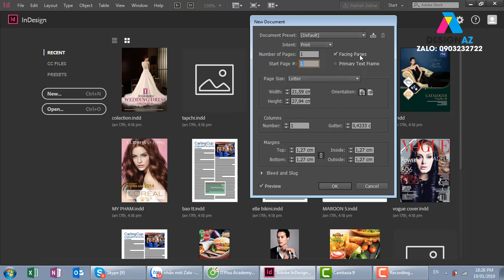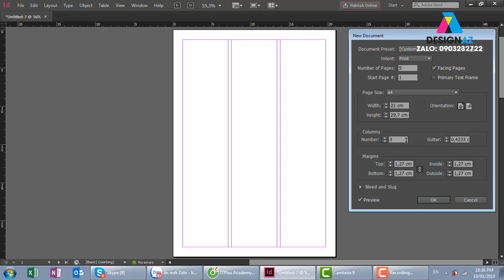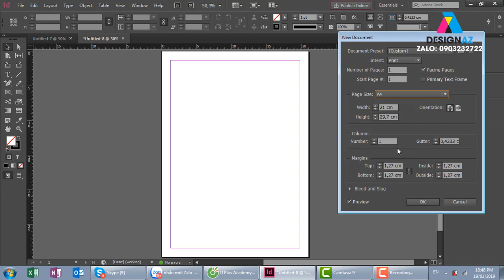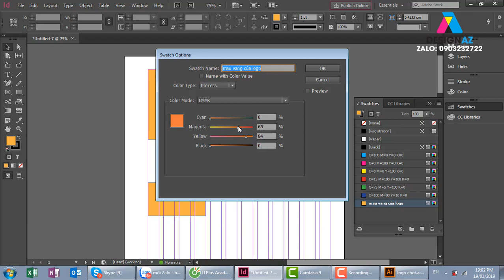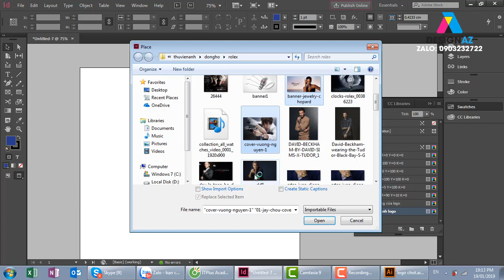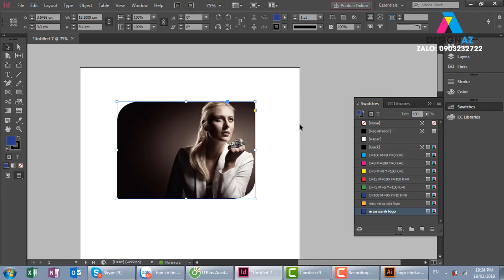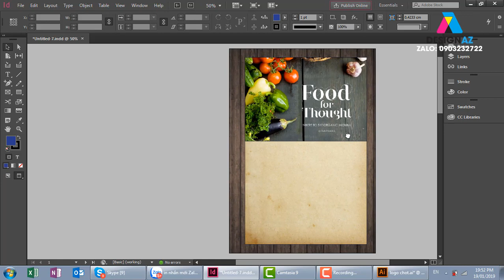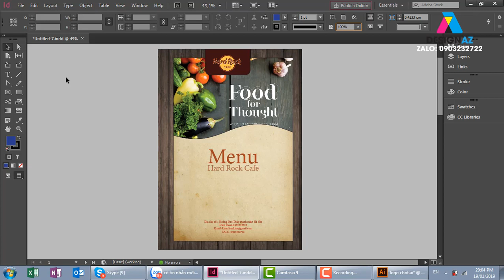bài 1, indesign cho người mới bắt đầu, giáo trình indesign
dạy photoshop dạy illustrator học photoshop học illustrator,tự học đồ họa,học thiết kế đồ họa,học thiết kế đồ họa online,học thiết kế đồ họa 2d,design,azhọc,đồ,họahọc,photoshophọc,illustratorhọc,thiết,kế,bannerhọc,standee,bài 1,indesign cho người mới bắt đầu,giáo trình indesign